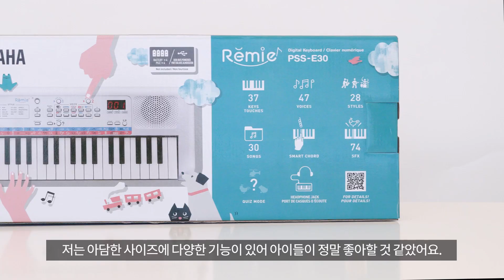우리 아이 첫 피아노 'Remie(PSS-E30)' 언박싱 리뷰🎹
우리 아이의 첫 피아노는 'Remie(PSS-E30)'로 시작해보세요!
아기자기한 디자인과 쉬운 사용법으로 음악을 더 친근하게!
Remie (PSS-E30)🎹에 대한 자세한 정보는 아래 '더보기’ 설명란을 참고해주세요

47개 음색과 74개 사운드 이펙트가 들어가 있는 만능 키보드
Remie (PSS-E30)를 알아보세요 😊

[0:20] Remie (PSS-E30) 언박싱 시작
[0:27] Remie 품질보증서 부착 소개
[0:33] Remie  구성품 (설명서, 전원 케이블)
[0:37] Remie 사이즈
[0:41] Remie 건전지 작동 방법
[0:52] Remie 사운드 성능
[1:04] Remie 음색, 사운드 효과
[1:11] Remie 퀴즈모드

오늘 소개된 Remie (PSS-E30)는 야마하뮤직코리아 공식 홈페이지에서
더욱 자세히 알아볼 수 있으니, 지금 바로 확인해 보세요 🔍